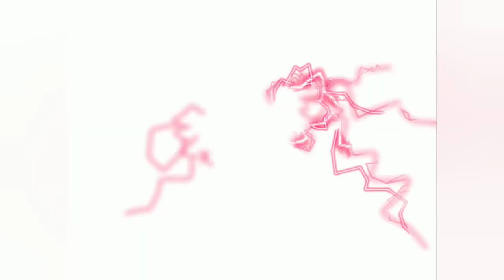Knuckles the Echidna || Sonic the Hedgehog Movie 2 || Speed Paint on iBisPaint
Knuckles the Echidna is one of the most anticipated character to appear in the Sonic the Hedgehog movie 2. Spoiler alert! The Sonic team, SEGA Team and the Paramount Team really did a good job on portraying Knuckles!

Knuckles became friends with Dr. Robotnik, because the villain wanted to take the Master Emerald. Knuckles was betrayed and he joined Sonic with Tails Miles Prower to defeat Eggman and his Death Egg robot.

This art came from Twitter: @dona_allen